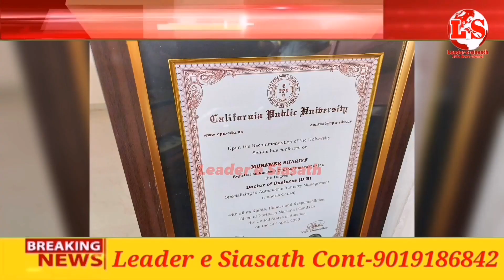MUNAVAR SHARIFF RECIVED DOCTOR BUSINESS AWARD FROM UNITED STATE OF AMERICA CALIFORNIA